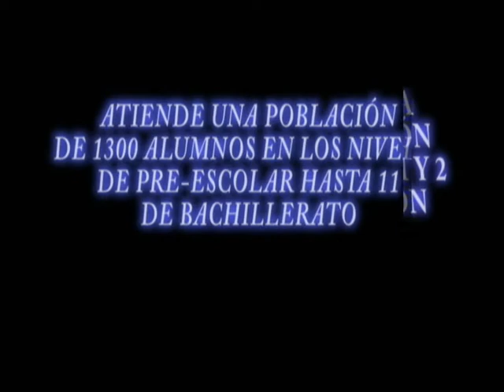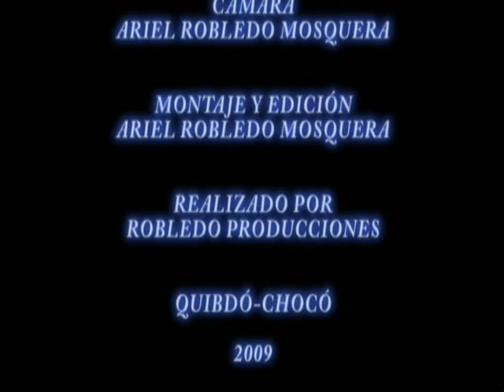VIDEO ARMANDO LUNA ROA SOBRE LA PLANTA FÍSICA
UNA DENUNCIA PÚBLICA POR MEDIO DE UNA PRODUCCIÓN AUDIOVISUAL QUE DESCRIBE EL PRECARIO ESTADO DE LA PLANTA FISICA DE LA IE. ARMANDO LUNA ROA DE QUIBDÓ, Y LOS RIESGOS QUE CORREN ALUMNOS Y DOCENTES.